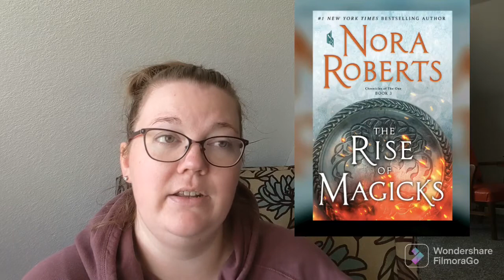What Should I Read In May?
This is definitely not a tbr, let's just call it my May Maybes. That has a nice ring to it 😉 This video is very casual and occasionally chaotic, but I hope you like it anyways!

Books Mentioned:

"Quantum Entanglement" by S.R. Watson and Ryan Stacks

"Zodiac Academy" by Caroline Peckham and Susanne Valenti

"Malorie" by Josh Malerman

"The Rise of the Magicks" by Nora Roberts

"Endangered Species" by Nevada Barr

"Cinderella is Dead" by Kalynn Bayron

"Wild and Wicked Things" by Francesca May

"One Thousand Tears" by Pauline Creeden